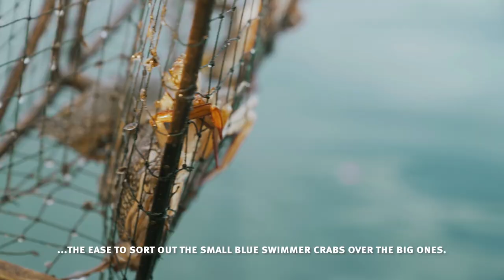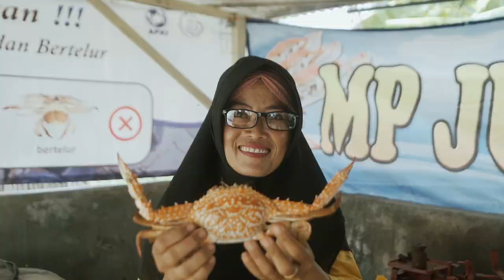Meet the Indonesian women hooking into Blue Swimmer Crab | Marine Stewardship Council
This video shines a light on the 185,000 women who work in Indonesian crab processing factories, which can and export sustainably caught crabs to the USA. The crab industry is a great example of how international and local organisations work together, to drive forward sustainable fishing.

This video is part of the MSC Fish for Good Project, funded by the Dutch National Postcode Lottery. The project is a four-year initiative, which aims to guide fisheries in Indonesia, Mexico and South Africa on their journey towards sustainability, giving them the support and tools to improve their fishing practices and restore healthy fish stocks.